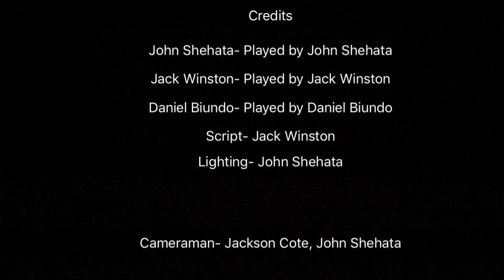Advertisement Video jack, Dan, John